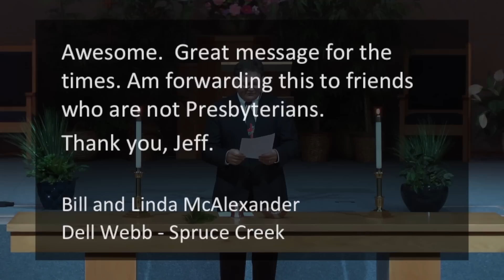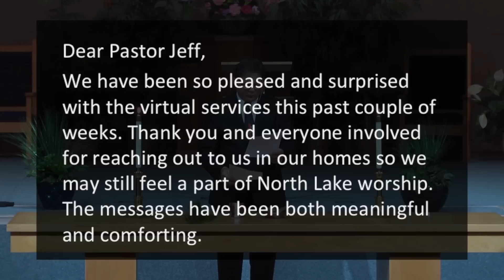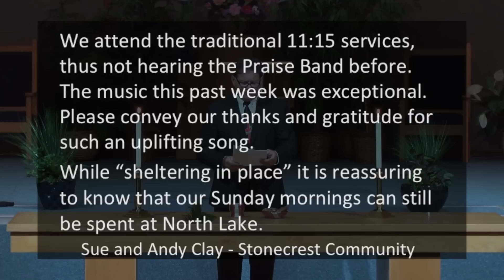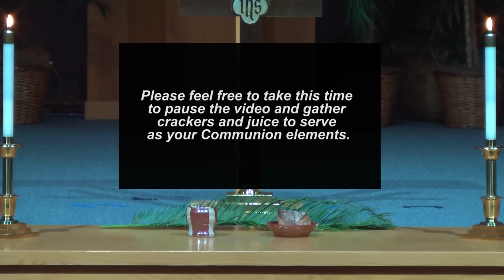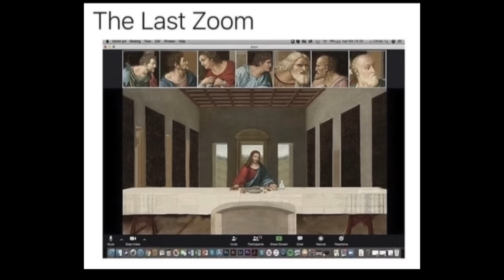4-5-20 Palm Sunday "Journey to Hope" Luke 19:28-40 Rev. Dr. Jeff Hosmer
4-5-20 Palm Sunday "Journey to Hope" Rev. Dr. Jeff Hosmer
Luke 19:28-40
I Raise a Hallelujah" CCLI# 7119315
Written by Jonathan David Helser, Melissa Helser, Molly Skaggs, Raquel Vega
North Lake Chancel Choir & Orchestra, North Lake Praise,Original perfomance content from NlpcTV, North Lake Presbyterian Church in Lady Lake, Fl, near The Villages.